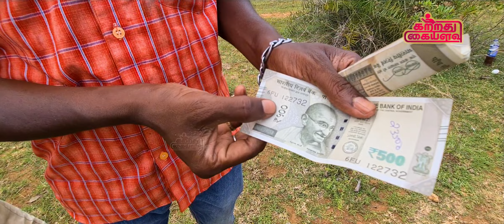2000rs prize competition Pepsi + Egg | முட்டை மற்றும் பெப்சியை வைத்து இன்று ஒரு வினோதமான போட்டி🤩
2000rs prize competition Pepsi + Egg |  முட்டை மற்றும் பெப்சியை வைத்து இன்று ஒரு வினோதமான போட்டி🤩| What Happens Next?�

Our Team has conducted one of the unique style of challenge (game) with Pepsi and Egg. Watch this video fully and enjoy it.